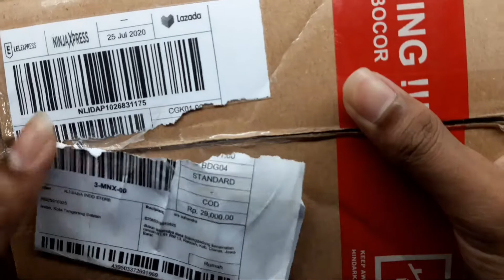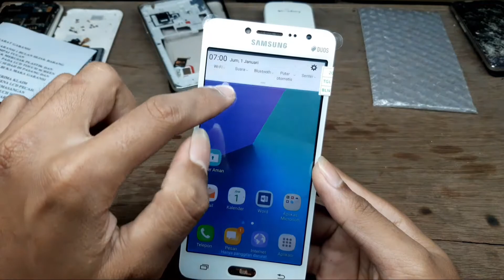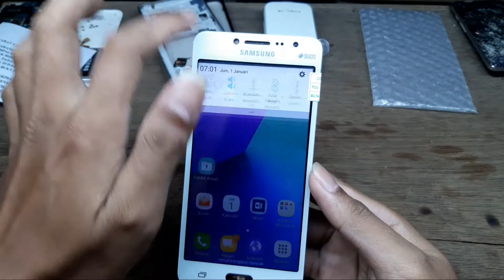Ganti TOUCHSCREEN Samsung J2 PRIME...jossd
Link Pembelian gk gua cantumin gaes ,  soal nya cuma pasang doang..hii

my medsos.